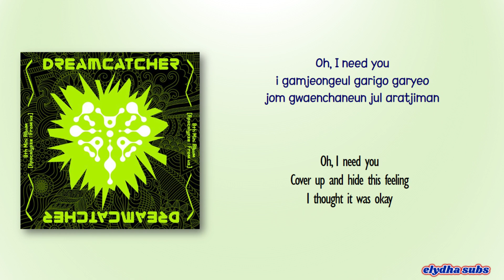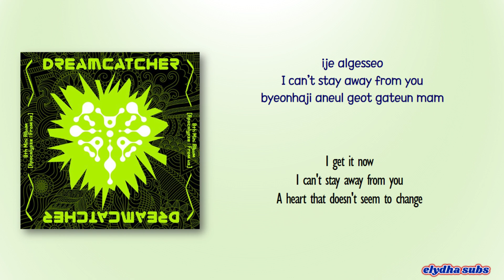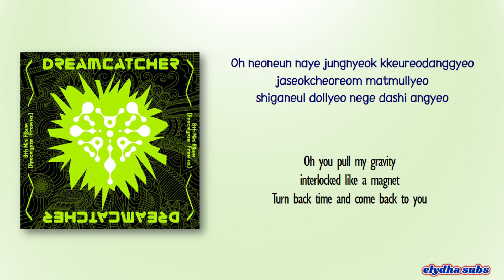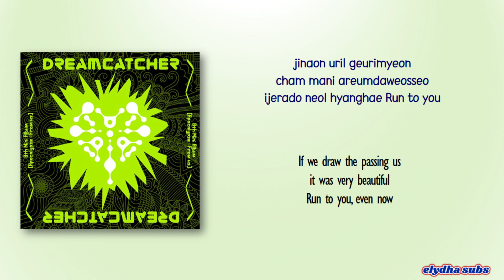Dreamcatcher – To. You [Rom|Eng Lyric]